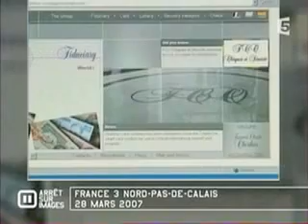Compilation des mensonges de Sarkozy